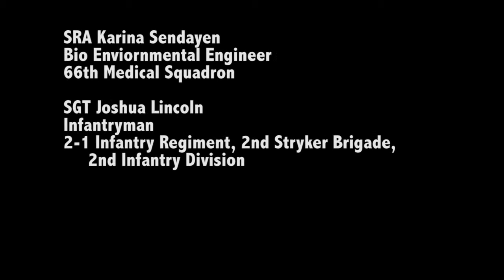CBRNE Cross Training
Airforce HAZMAT Airmen train Army CBRNE Soldiers on their operating procedures for detecting chemical and radiological contamination. Available in High Definition.